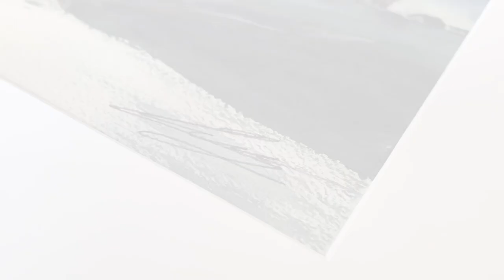DEMO AQUARELLE - peindre un ciel lumineux à l'aquarelle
Dans cette démo à l'aquarelle, vous pouvez assister à la réalisation d'un ciel lumineux en accéléré. Vous avez moins besoin de compétences en dessin, mais en contrepartie vous devez mettre plus d'efforts sur la technique dans l'humide.